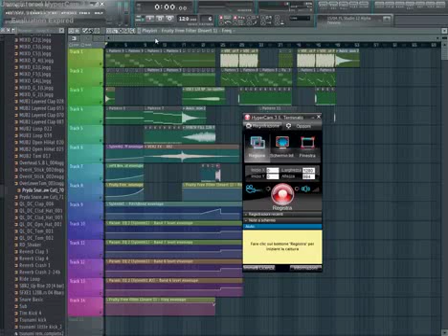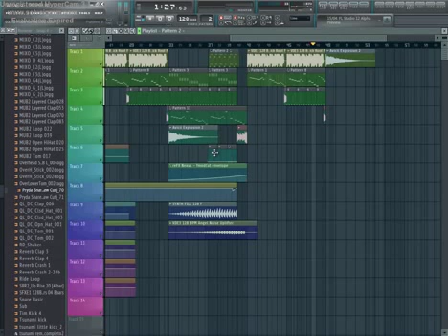Fernando Benitez | Tremor Martin Garrix, Dimitri Vegas & Like Mike FL Studio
Holaa a todos bueno aca les traigo otro video no pude conseguir el link para que tengan el flp disculpen!!:)